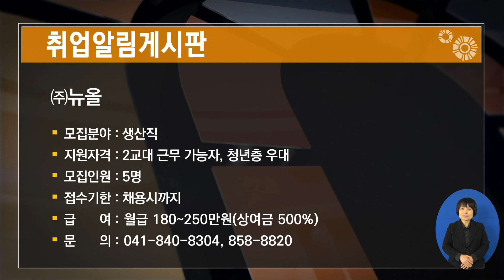(공주시)211호 흥미진진공주 시정뉴스(송년직원모임, 공주행복교육지구, 학습봉사지원단, 신원사 일주문, 아이슬란드)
1. 공주시가 2018년 송년 직원모임을 가졌습니다.
2. 2018 공주행복교육지구 연합페스티벌이 개최됐습니다.
3. 공주시 대학생 겨울방학 학습봉사지원단 발대식이 개최됐습니다.
4. 신원사 일주문 건립 낙성식이 열렸습니다.

2019년 기해년의 힘찬 기운과 함께 인사드립니다. 기해년, 올 한해 시청자 여러분 모두에게 황금돼지와 같은 즐거운 행복이 함께 하시길 기원하며 이번 주 흥미진진공주 시정뉴스를 전해드리겠습니다.

새로운 시작을 위한 한 해의 마무리, 다들 잘 하셨나요? 공주시가 2018년을 마무리하는 송년직원모임이 지난 28일 공주문예회관에서 열렸습니다.
김정섭 공주시장을 비롯한 직원과 시민 600여 명이 참석한 가운데 공주시의 1년을 되돌아보는 영상을 상영하고, 한 해 동안 시정발전에 기여한 시민과 우수마을에 대한 시상을 진행했습니다. 이어 김정섭 공주시장의 송년사, 오페라 공연 등으로 채워져 지난 1년 동안의 성과를 축하하고 서로의 노고에 감사하는 시간을 가졌습니다.

2018 공주행복 교육지구 연합페스티벌이 지난 26일 고마컨벤션홀에서 개최됐습니다.
금번 페스티벌은 소확행, 소소하지만 확실한 행복교육지구 공주를 표방하며 마련됐는데요, 공주행복교육지구사업 성과를 공유하는 소확행 공감토크 배움의 장, 마을과 함께 하는 학교 교육과정 운영 성과를 보고하는 공유의 장, 그리고 신규교육자원과 학교와의 매칭 박람회인 체험의 장으로 진행됐습니다.

공주시 대학생 겨울방학 학습봉사지원단 발대식이 지난 26일 시청 대회의실에서 개최됐습니다.
발대식은 학생들에 대한 임명장 수여와 기관별 오리엔테이션 등으로 진행됐는데요, 총 123명의 대학생으로 구성된 학습 봉사 지원단원들은 20일 동안 관내 초등학교, 중학교 학생들과 기관별로 매칭돼 아이들에 대한 학습지도와 전공에 따른 프로그램 운영 등을 실시할 예정입니다.

전통사찰 제12호 계룡산 신원사의 입구인 일주문 건립 낙성식이 지난 24일 개최됐습니다.
신원사는 계룡 산신을 모신 중악단이 있어 그 특수성과 역사성으로 지난 1988년 전통사찰 제12호로 지정됐는데요. 공주시가 그동안 일주문 건립과 더불어 매표소 신축, 주차장 설치 등 정비공사로 새롭고 편안한 전통사찰로서의 면모를 갖추게 됐습니다.

공주시가 저출산 인식개선 프로그램 뮤지컬 ‘아이슬란드’ 공연을 지난 27일 문예회관에서 개최했습니다.
이번 뮤지컬 ‘아이슬란드’는 저출산의 심화로 발생하는 문제에 대한 시민들의 관심을 유도하고 인식변화를 이끌기 위해 경기도와 부천시가 함께 기획했는데요. 인구절벽에 다다른 10년 후의 대한민국을 배경으로 출산장려금 10억 원의 혜택을 받기 위한 고교동창 주인공들의 가상결혼 이야기를 재밌게 그려내 우수컨텐츠공연으로 꼽혔습니다.

이어서 시정알림게시판과 취업알림게시판입니다.
- 2019년부터 기초생활보장 부양의무자 기준이 더 완화됩니다. 해당하는 분은 주민센터로 신청하시면 됩니다.
- 주식회사 뉴올에서 2교대 근무가 가능한 생산직 직원을 모집합니다.
- 농업회사법인 주식회사 곰두레에서 식품제과 생산직 직원을 모집합니다.
- 서울안과의원에서 간호조무사를 모집합니다.

12년 전인 지난 2007년, 붉은 돼지해라고 해서 출산 붐이 한창 일었었는데요.
2019년, 60년 만에 바로 황금돼지해가 찾아왔습니다. 올 한해, 세상에 태어난 아기들의 우렁찬 울음 소리를 많이 듣기를 기원하며 이번 주 흥미진진공주 시정뉴스를 마치겠습니다.
다음 시간에 뵙겠습니다.